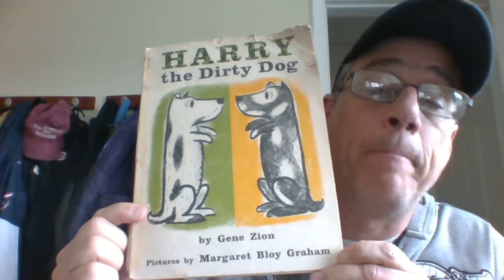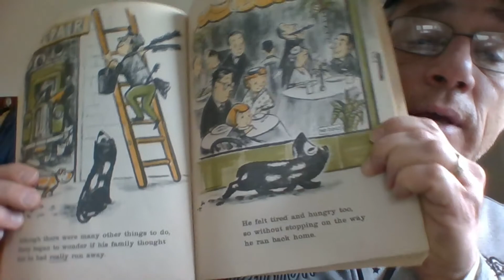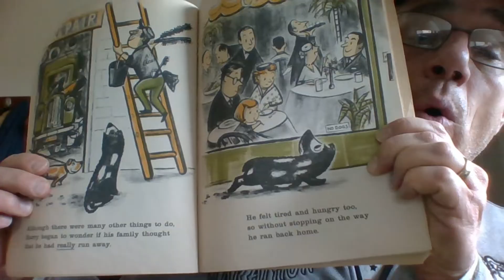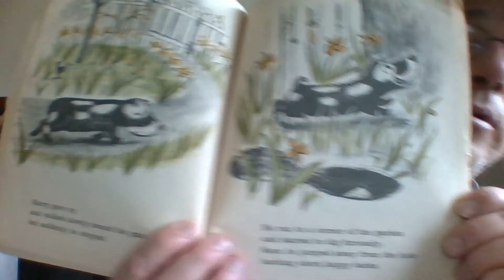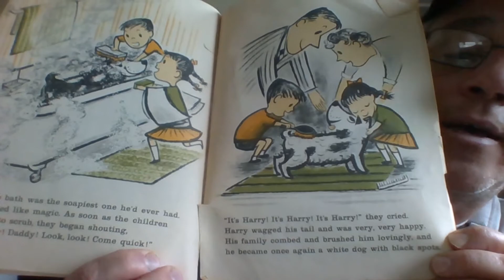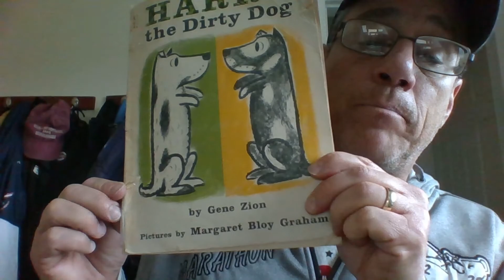"Harry the Dirty Dog," by Gene Zion, pictures by Margaret Bloy Graham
Gruncle Sep reads, "Harry the Dirty Dog," by Gene Zion, pictures by Margaret Bloy Graham.